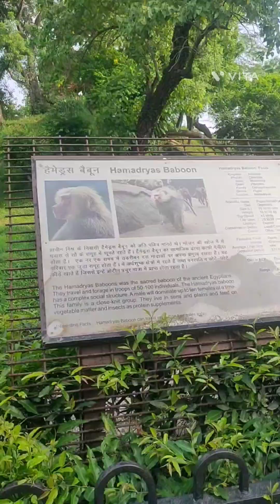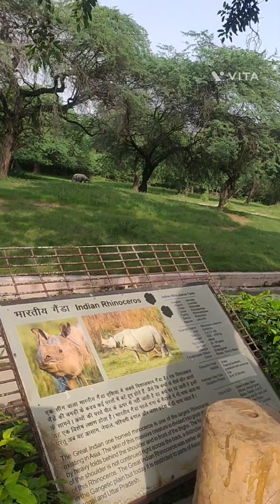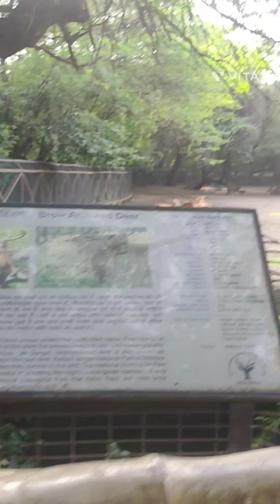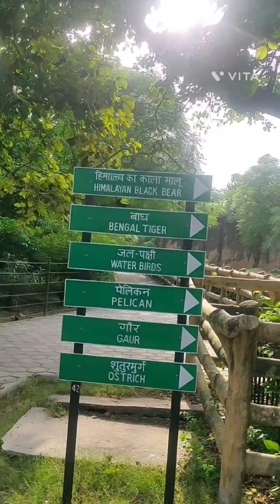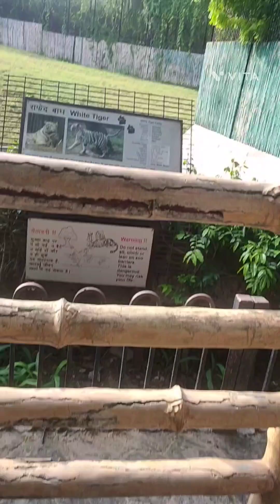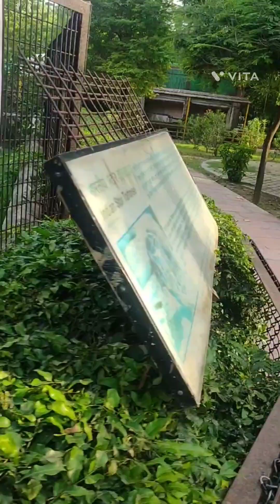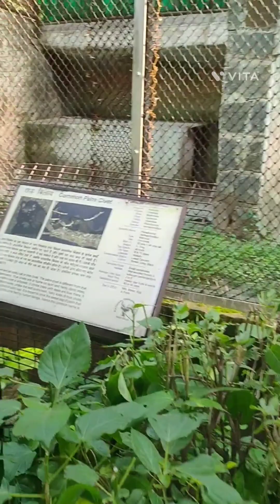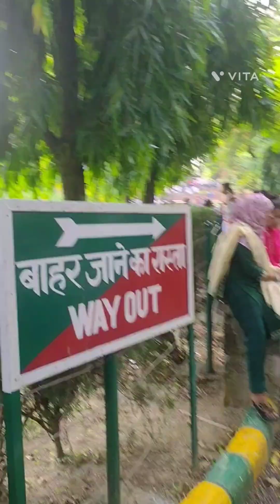View of Delhi Zoological Park (Zoo)